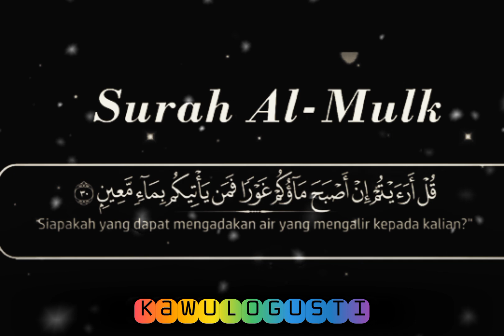DHASYATNYA‼️SURAT AL-MULK🤲SELAMAT DARI SIKSA KUBUR‼️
Dalam surat Al Mulk, dijelaskan mengenai Allah yang menguasai langit serta bumi dan seluruh rahasia didalamnya. Selain berarti kekuasaan atau kerajaan, surat Al Mulk juga disebut sebagai At Tabaarak yang artinya adalah maha suci.
Salah satu keutamaan surat ini adalah akan membela orang-orang yang membacanya ketika di hari kiamat, kemudian ia akan memohon pada Allah untuk menyelamatkan para penghafal surat ini dari siksa api neraka.
Keutamaan Surat Al Mulk:
1. Mendapatkan Syafaat
2. Menaikan Derajat Seseorang
3. Disayangi atau Dikasihi oleh Rasul
4. Diberikan Pahala Berkali-kali Lipat
5. Menjauhkan Diri dari Maksiat
6. Mendapatkan Pertolongan pada Hari Kiamat
7. Menyelamatkan Diri dari Siksa dalam Kubur
8. Menjadikan Seseorang Menjadi Muslim yang Lebih Bertawakal
9. Membahagiakan Nabi Muhammad SAW

ayatalquran,
sholawat,
sholawat nabi,
sholawat pengantar tidur,
sholawat merdu,
sholawatan,
laillahaillallah,
doa,
doa muslim,
doa mustajab,
sholawat merdu,
sholawat hajat,
kaya raya,
rezeki mengalir deras,
rezeki lancar,
rezeki datang berlipatipat,
husnul khotimah,
husnul khatimah,
dimudahkan segala urusan,
surat al quran,
al mulk,
al mulk merdu,